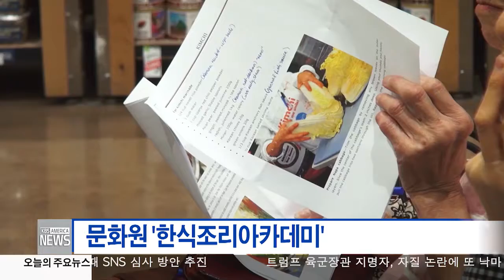한인사회 소식 5.5.17 KBS America News